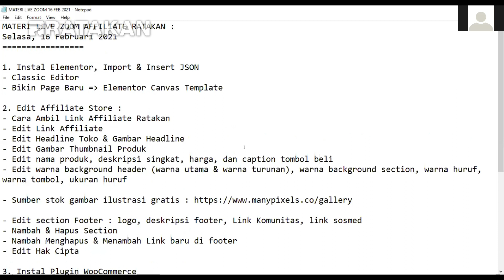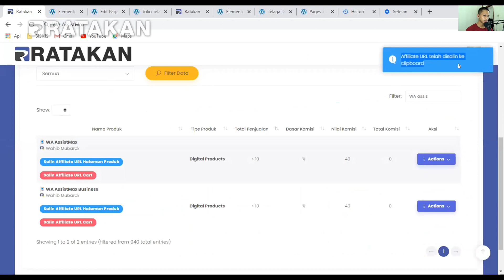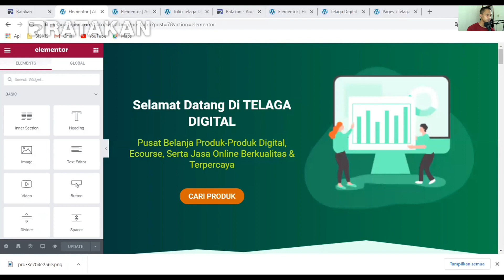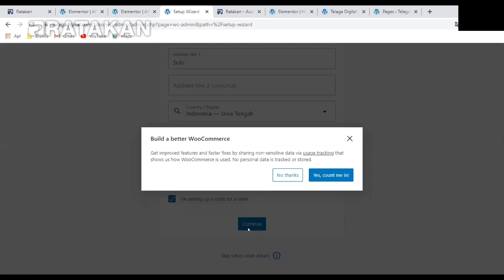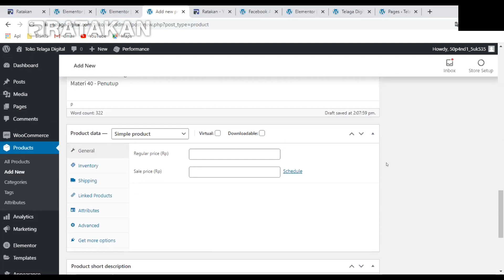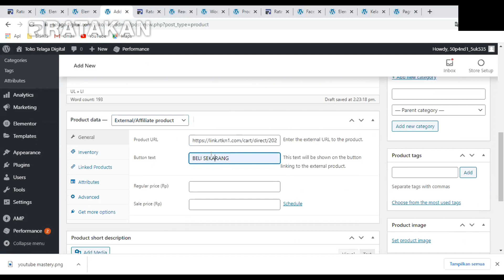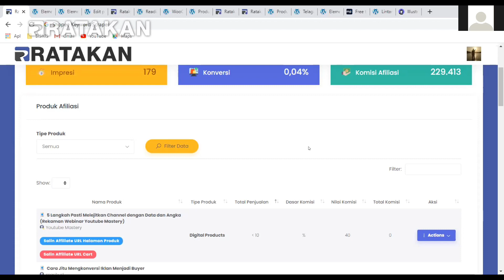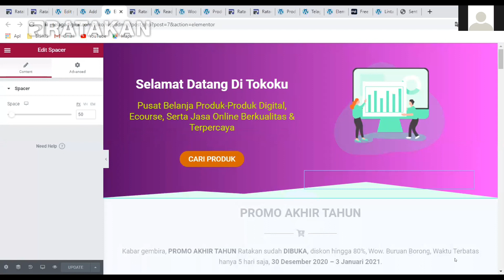Cara Membuat Toko Online Affiliate Dengan Elementor dan WooCommerce - Webinar Affiliate Marketing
Cara membuat toko online untuk affiliate marketing menggunakan wordpress, plugin elementor dan woocommerce.

Membuat toko online affiliate membuat kita bisa berjualan dan punya toko online sendiri tapi tanpa perlu punya produk.

Hal yang perlu disiapkan untuk membuat toko online affiliate ini cukup domain dan hosting.

Kamu bisa custom template yang sudah disediakan, dan mulai berbisnis affiliate marketing produk digital.

Selengkapnya silakan tonton video sampai selesai.
Semoga bermanfaat.